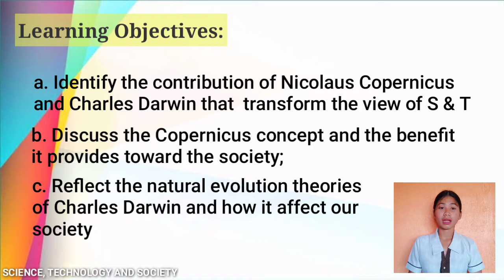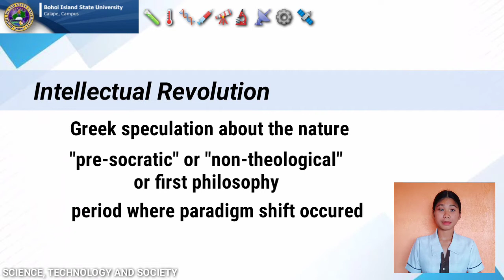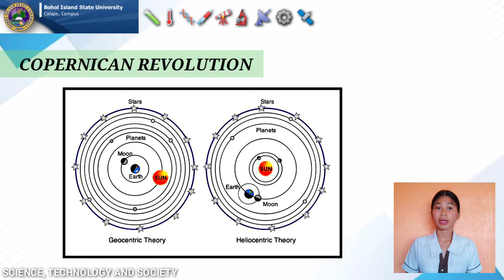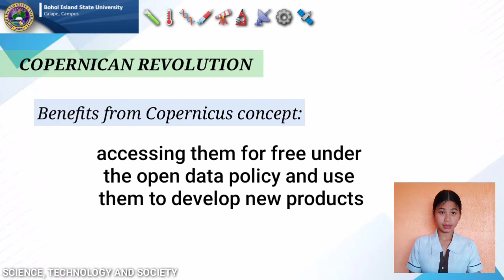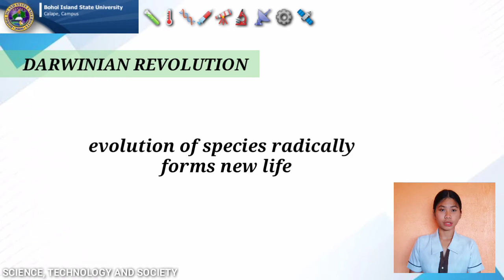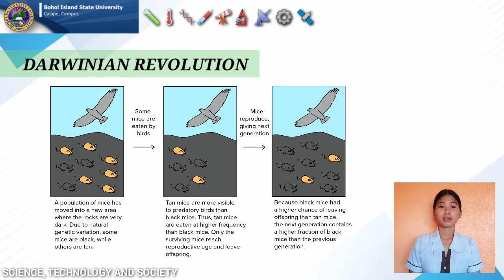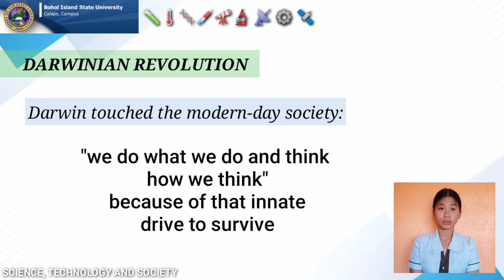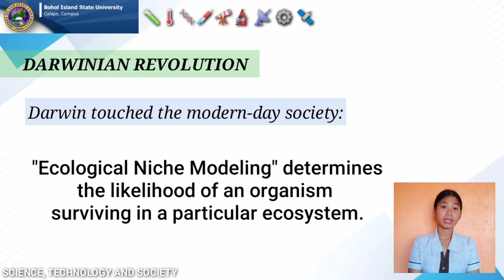SCIENCE, TECHNOLOGY AND SOCIETY | Lesson 2: Intellectual Revolution that Defined Society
Learning Objectives:
a. Identify the contribution of Nicolaus Copernicus and Charles Darwin that transform the view of S & T
b. Discuss the Copernicus concept and the benefit it provide towards the society
c. Reflect the natural evolution theories of Charles Darwin and how it affect our society

Student Teacher: Krizzia Mae R. Roslinda BEED 4-A

Student Teaching Mentor: Mr. Roniel G. Guitguiten

I hope you learn and enjoy this video✨

God Bless and Thank you so much🧡